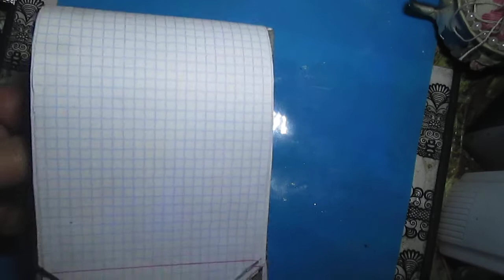Upside down tags notes book